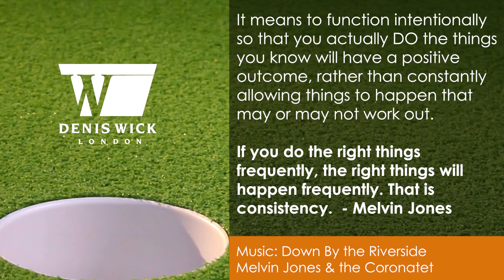nov 2 advice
Weekly Wisdom from the Denis Wick artist group features the wisdom of our artist group that has taken them to all their success in life. Enjoy a new quote each week with some music to help you ponder their words.

This week enjoy a quote and music from Denis Wick trumpet artist, Melvin Jones.
Audio:
Melvin Jones- Trumpet, Composer, Production, Larry Wilson- Organ, Mix Engineer, Lil John Roberts- Drums, Phil Davis- Keys, Synths, Production, Frankie Quinones- Aux Percussion, Tres Gilbert- Electric Bass, Jamel Mitchell- Tenor Sax, Richard Sherrington- Trombone, Lyric Rachae- Video Editing

Sign up to get your dose of Weekly Wisdom for musicians in the Denis Wick Buzz